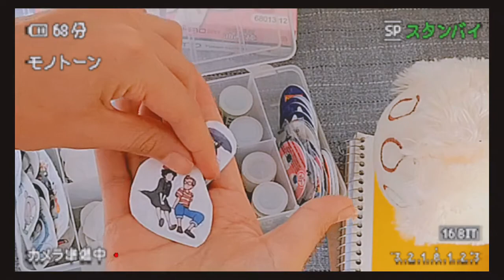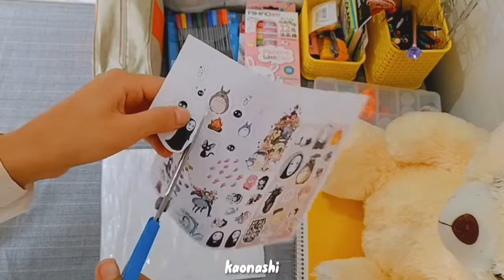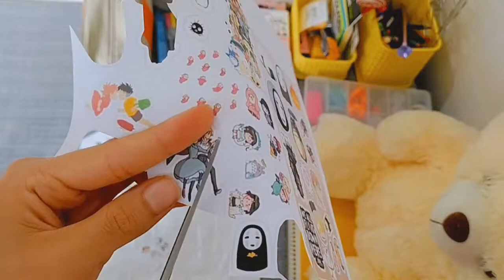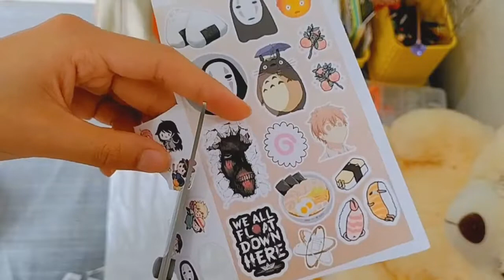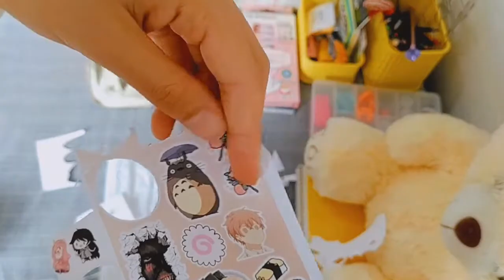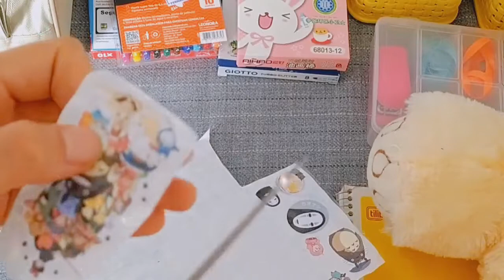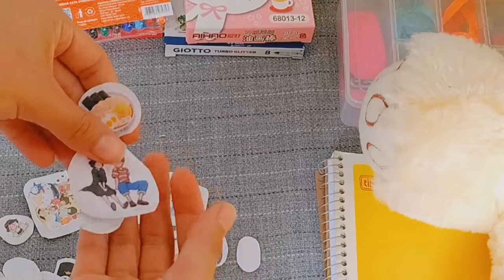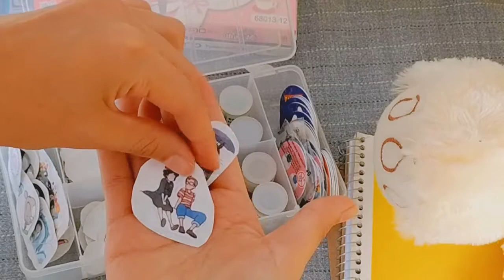make stickers with me inspired by Studio Ghibli 🌱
A small vlog where I make stickers inspired by Studio Ghibli.